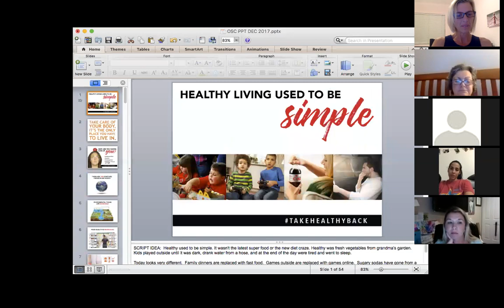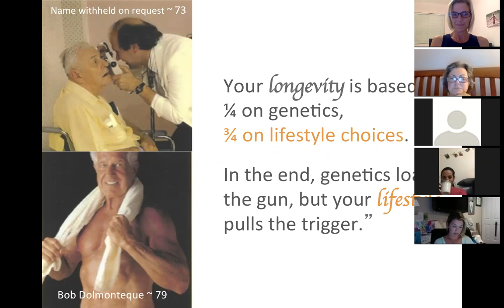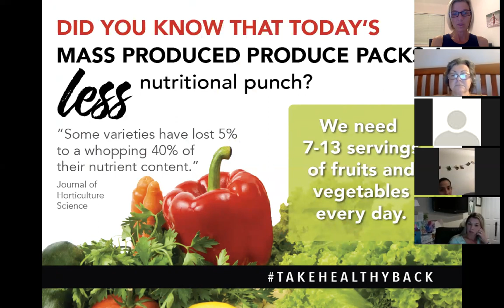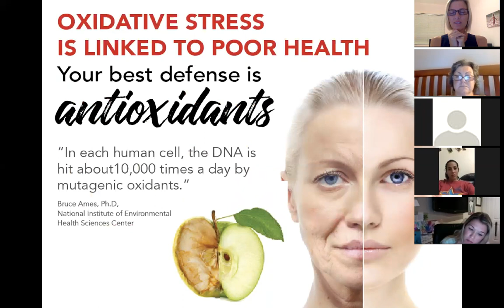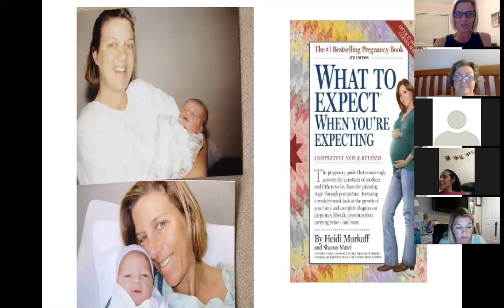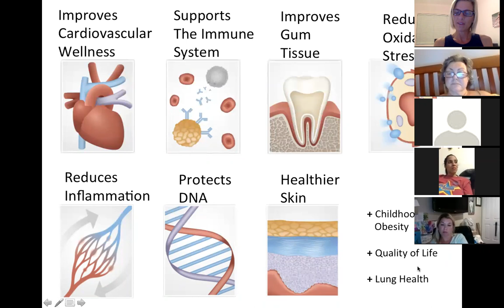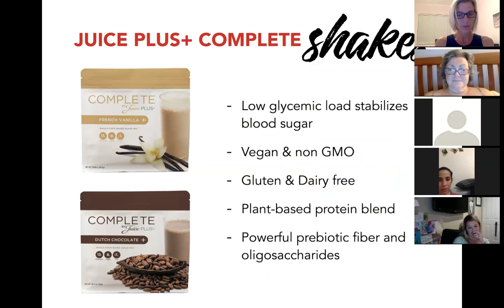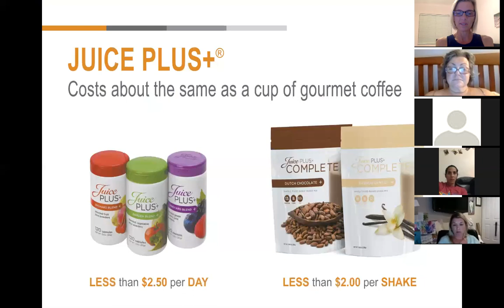You are what you eat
You only have one body to live in. Hear how some simple changes can make a big difference in your health!